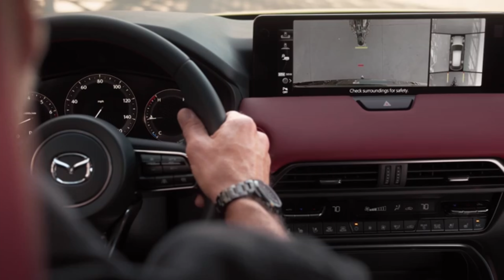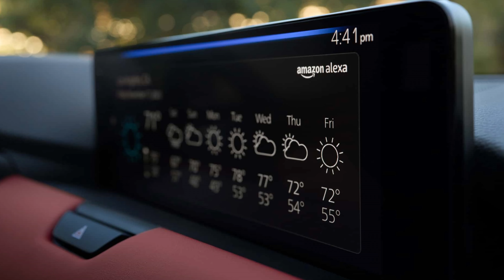New Mazda CX 70 2025 | New Model - first drvie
Mazda CX 70 2025 | Turbocharged inline-six and plug-in hybrid powertrains
Mazda is doubling down on mid-size SUVs with the 2025 CX-70, a new variant of the CX-90 with seating for five instead of seven. The new SUV shares its platform, powertrains, and most of its bodywork with its larger sibling, meaning if you like the three-row, you’ll probably like the two-row as well.

Still, there are a few detail differences between the Mazda mid-sizers. For starters, the CX-70 is styled with a little more sportiness in mind, with greater use of gloss black than the chrome-laden CX-90. The grille gets a black mesh design in place of the CX-90’s brightwork, and the front bumper is different, with larger simulated grilles leading to the air curtain generators in the corners. The rear bumper also gets a new design, with faux vents on the corners. Dark finishes appear on the mirror caps, door handles, and roof rails, and the available 21-inch wheels get gloss black pockets and machined faces.

The CX-70 nameplate is new to the Mazda lineup for 2025, although the vehicle itself is essentially the same as the CX-90 that was introduced last year. The CX-70 has blacked-out exterior trim to differentiate it, plus a new wheel design. Mazda is also adding features such as Amazon Alexa integration, and there's an underfloor storage compartment in the cargo area.